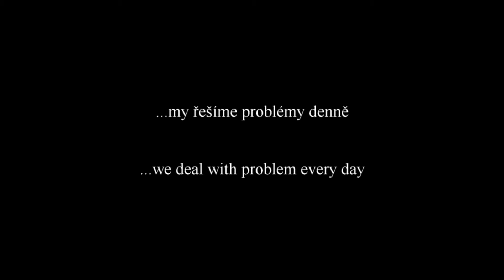koncept spot insurance 1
Testová reklama fiktivní pojišťovny, film production Panasonic Lumix G7 1920x1080